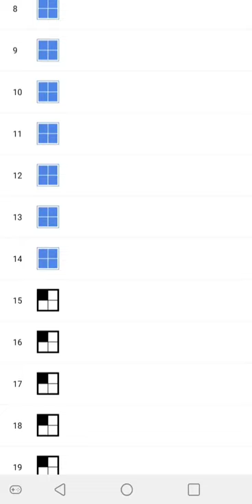The One With the Salmon | Midi Crossword #4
The original video of me solving this crossword is on my channel.

I started playing the NY Times crossword towards the end of 2020 and my goal is to get better and faster with the mini, midi, and normal crossword puzzles. I played this midi crossword on the New York Times Games App.